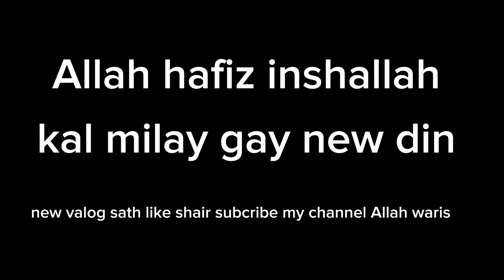jumay raat routine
aaj akhray ki safai ki main nay apni routine batai